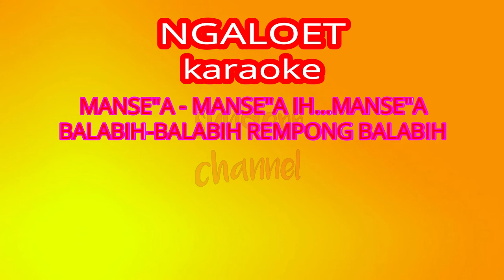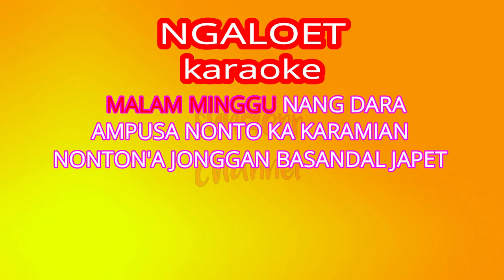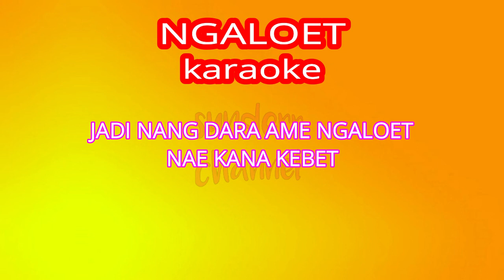karaoke NGALOET (lagu dayak) versi 2020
karaoke lagu Dayak full lyric versi terbaru 2020